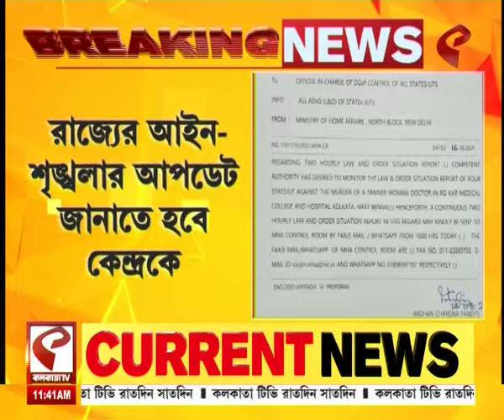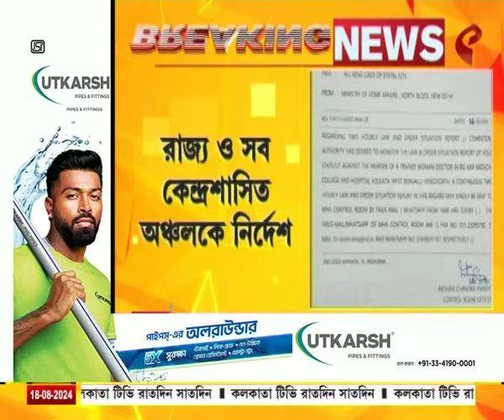RG Kar Update | রাজ্যের আইন- শৃঙ্খলার সব আপডেট জানাতে হবে কেন্দ্রকে!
website link for this copy :
@Kolkata Tv